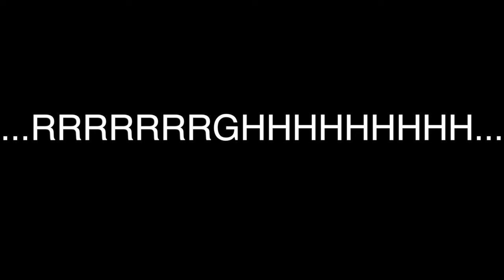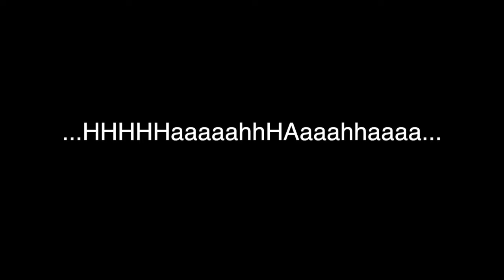You're The Reason I'm A Communist